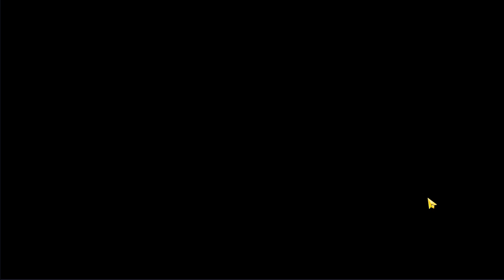[ Arknights ] Tsukinogi is useless? | Trials for Navigator #4: TN-1 Boss 1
___________________________________Hi!___________________________________

This is just the first trial but every time I see Degen boss, I want to use Tsukinogi and the typewriter.

Yato survived the Degen Dash... Thank you, Tsukinogi. (Degen missed)